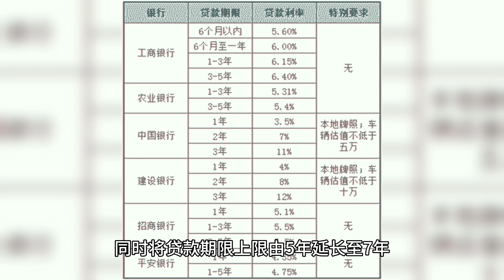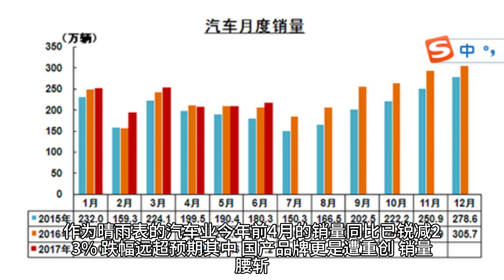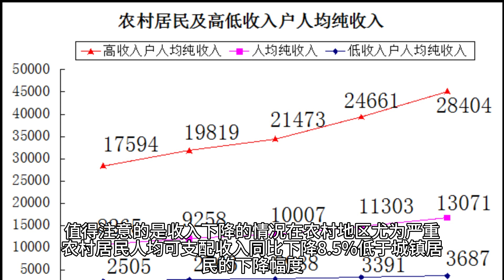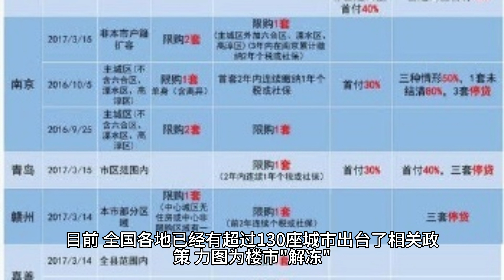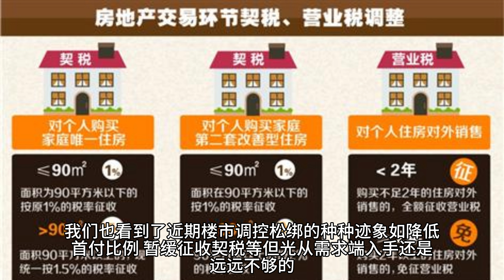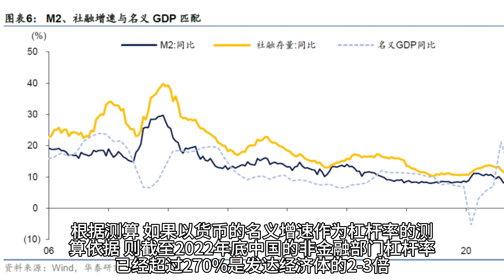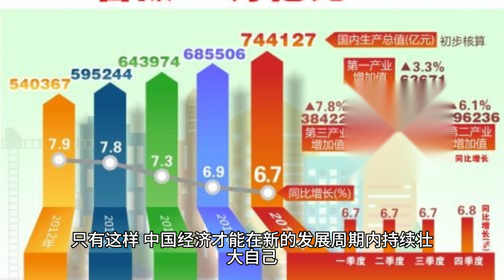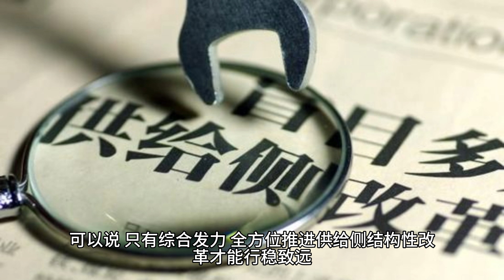【Boss經濟世界】中國經濟跌落万丈深渊,下一步将会迎來絕地反擊嗎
中国经济正面临着有史以来最为严峻的考验!2024年开年,GDP增速大幅放缓、就业形势恶化、消费和投资双双探底...汽车、房地产等支柱产业更是遭受重创!

政府当局虽"临危不乱"出台一系列政策利好,但这只能是治标而非治本。事实上,当前中国经济所面临的困境,已不仅仅是需求不足,更是供给体系的系统性危机。

如何破解这一困局?本期影片将为您深度解析眼下中国经济的根本症结所在,剖析未来经济复苏的必由之路--全面深化供给侧结构性改革!从打造统一高效市场体系,到推进国企国资重组;从科技体制变革,到金融体系重塑...一系列关乎中国经济命脉的重磅议题将一一呈现。

救火还是自救?改革还是熬过去?在这人心惶惶的非常时期,中国何去何从?本期节目将为您掀开迷雾,直击核心问题。请锁定收看,共同见证2024年中国经济这场"绝地反击战"!